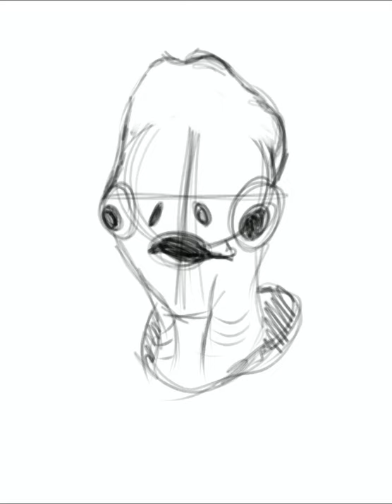It’s a trap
Admiral Ackbar Star Wars